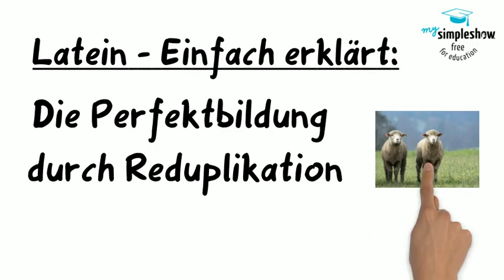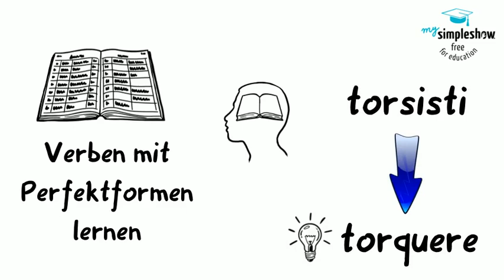Latein - Einfach erklärt: Die Perfektbildung durch Reduplikation bzw. durch Verdopplung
Hier geht es ausschließlich um die Bildung des Perfekts im Lateinischen durch Verdopplung, also z.B. bei den Verben dare und stare. Von einem Lateinlehrer erklärt. Geeignet für die 6. Klasse (1. Lernjahr), 2. Halbjahr.